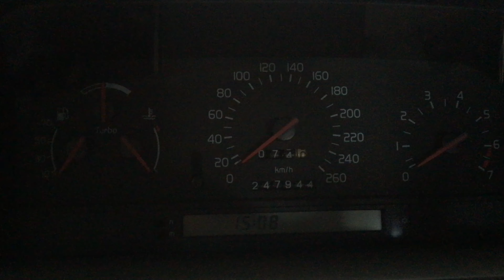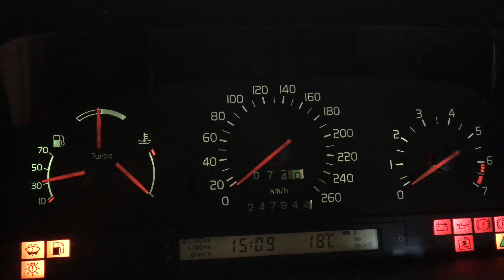Volvo 850 T5 - Volvo 850 T5 Tachometer - Volvo 850 R5 Kombiinstrument